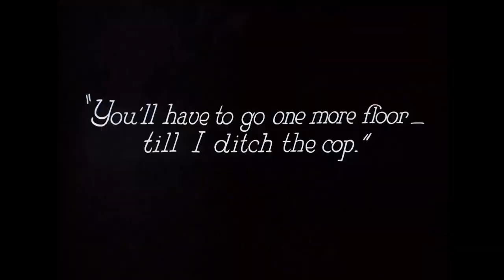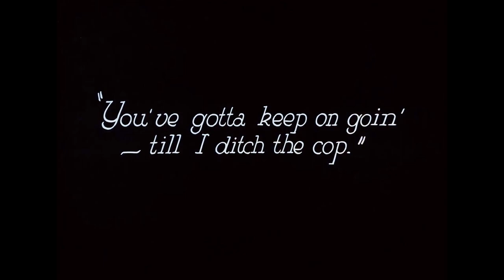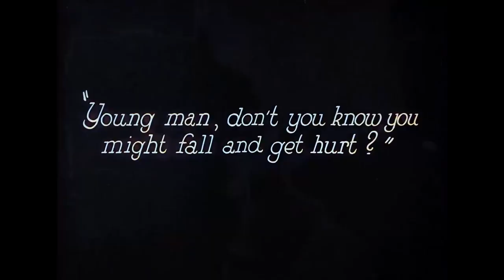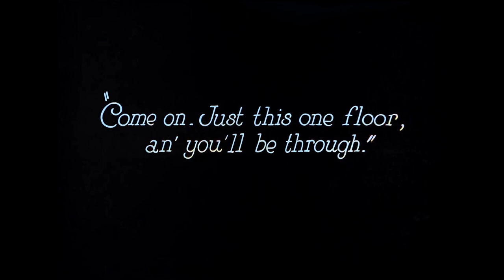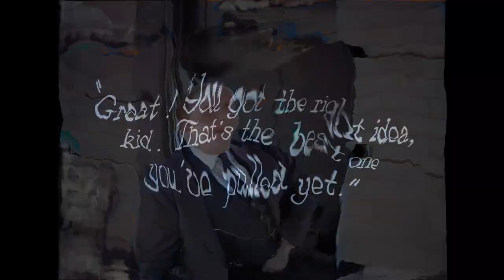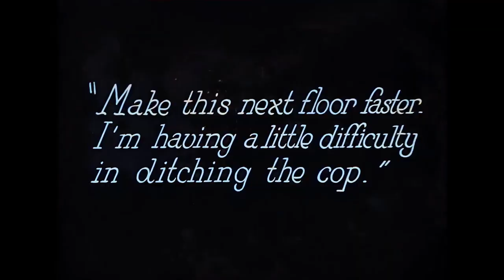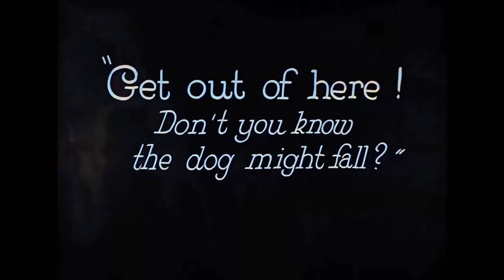Harold Lloyd | Famous Clock Tower Stunt Scene | Colorized & Restored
Harold Lloyd: The Master of Stunts

Lloyd was a master of physical comedy, and his films are full of hair-raising moments that will leave you on the edge of your seat.

From clinging to the hands of a giant clock to dodging traffic on a speeding locomotive, Lloyd put his life on the line for his art. His films are a testament to his courage and skill, and they continue to entertain and amaze audiences today.

This video shows the famous clock tower climbing scene from Safety Last (1923)

Some of Harold Lloyd's most amazing stunts and best silent comedy gags, Harold Lloyd's Wonderful Comedy & Stunts (Supercut) classic stunts, classic slapstick, compilation